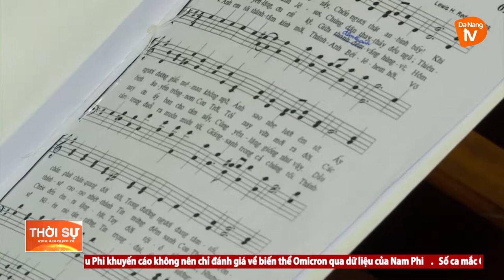TUÂN THỦ PHÒNG COVID-19 CHO MỘT MÙA GIÁNG SINH AN LÀNH